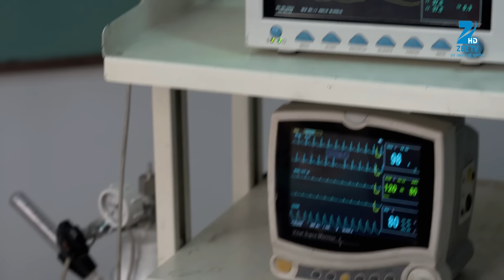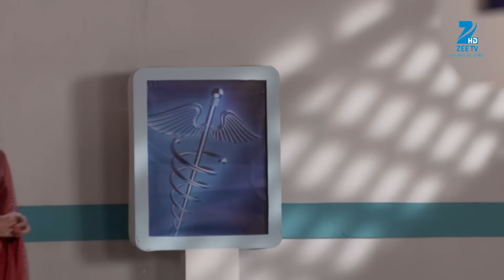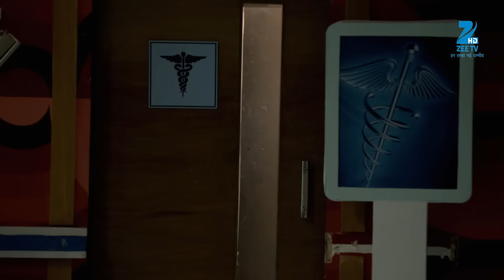क्या पता चला Aparajita को Brahmarakshas के बारे में? | Episode 12 | Zee TV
The Srivastavas learn about Suresh's accident. Aparajita learns that Brahmarakshas is alive. Brahmarakshas attacks Aparajita at the hospital. Phooli reveals a secret to Raina.

Brahmarakshas is a Hindi supernatural drama television series starring Karan Chhabra, Krystel D’souza and Shailesh Dattar. In Kamalpura, a remote village, newly brides live in constant fear of becoming prey to an unknown monster. As a result, brides have given up colourful clothes and wear white vermilion, white bangles and anklets without the tiny bells attached to it. Who is the demon, is it a human or just a myth?